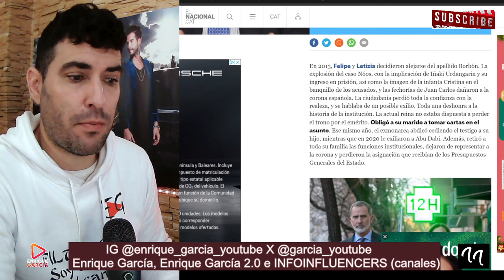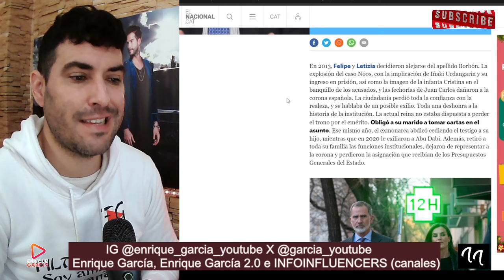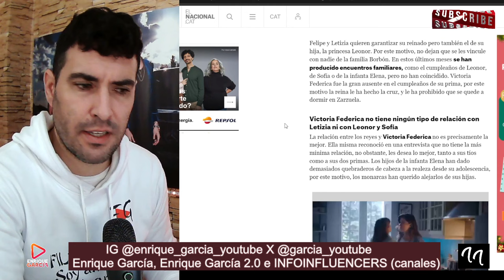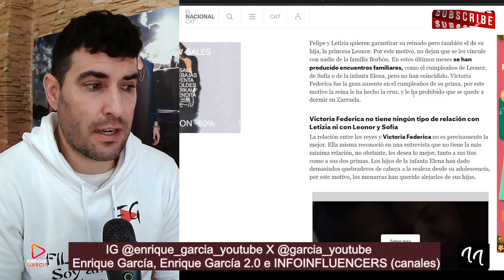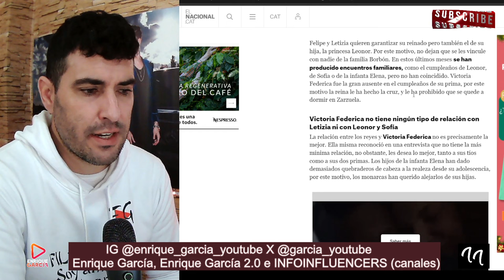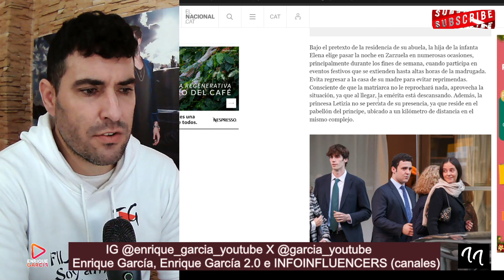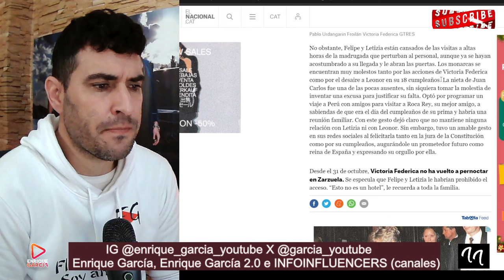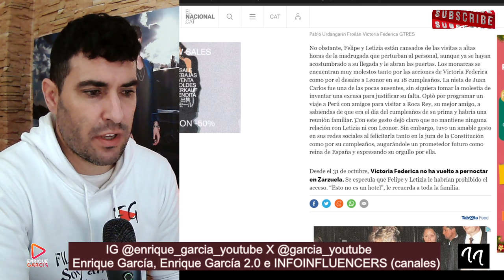EXPULSIÓN DE ZARZUELA, POR EL REY FELIPE QUE NO AGUANTA MÁS